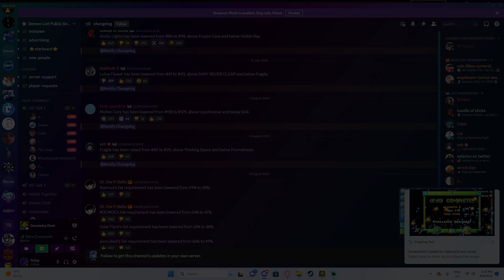Widestep ~ 出見塩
I have hit complete rock bottom, this was the lowest I have felt playing the game ever.

My last list completion was "Ourwa" which ended up being my new favourite Extreme, so I thought I would try this level. Although it was way higher on the list, I still went into it with quite high hopes. Damn.

I can not express how little enjoyment I had with this level other than the number 0. I don't even want to write a full length description, and I won't.

I apologise to everyone I was rude or snappy to the past two weeks. I promise to be better.

The last thing I will say is this level is criminally underrated. It should be closer to Verdant Landscape than it is to ATOMIC CANNON Mk II. No, I do not think this way because of my experience, I thought like this way before I got any sort of unluckiness.

thumbnail by @washed9337!!!

Level Name ❭❱ Widestep
Attempts ❭❱ 24,023
Worst Fail(s) ❭❱ 61%x2, 62%x3, 63%x2, 64%x3, 66%, 67%x3, 68%x4, 71%x3, 72%x4, 74%, 75%x3, 76%x3, 77%, 79%, 81%, 82%, 87%x3, 94%
Current Placement ❭❱ #52 (Lucid Nightmares // Widestep // RUST)
Personal Difficulty ❭❱ #40 (Fragile // Widestep // Thinking Space)